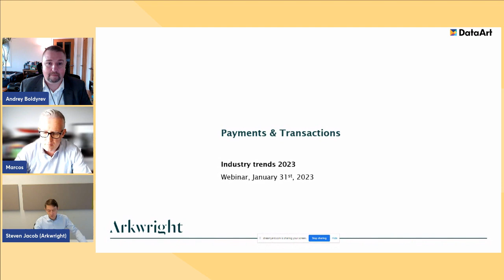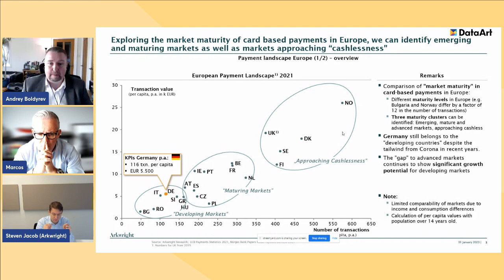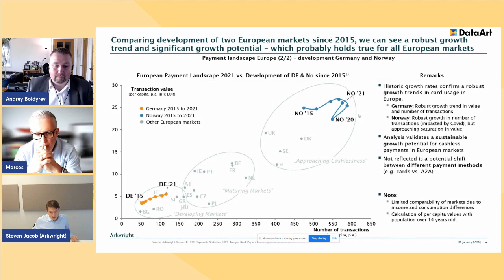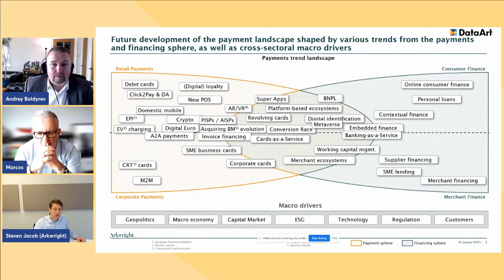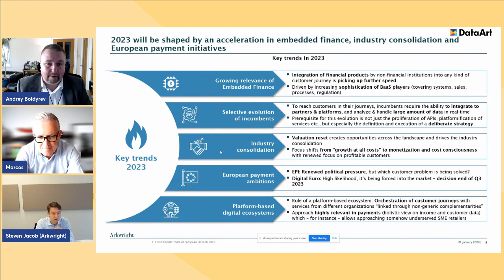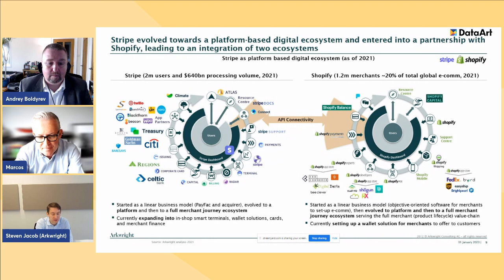Payment and Transaction Trends for 2023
Sharing with you a new webinar where we explore the latest trends and innovations in the field of payment as the digital transformation of financial institutions is becoming more and more important. Our experts share their insights and best practices from the past year, as yesterday's solutions may not be sufficient for today's and tomorrow's challenges. Don't miss this opportunity to stay ahead of the curve and learn from the experts!

Speakers:
📢Marcos Raiser do Ó, Head of DACH and CEE Revenue & Growth at Stripe
📢Steven Jacob, Partner at Arkwright Consulting

Moderator:
👨🏻‍💼Andrey Boldyrev, Principal Solutions Consultant, Finance Practice at DataArt

Chapters:
00:00 - 05:09 Introduction
05:09 - 14:51 Cashless Payments in Europe since 2015
14:51 - 20:07 5 Key Trends in 2023
20:07 - 23:51 Combining Stripe and Shopify Values
23:51 - 30:16 The Future of Existing Banking System
30:16 - 35:19 Problems Embedded Finance Solves for End Users
35:49 - 42:27 Benefits of Embedded Finance into Existing Models
42:38 - 47:45 Challenges of Embedded Finance
47:48 - 51:00 Future Evolution of FinTech
51:00 - 1:00:20 Q&A